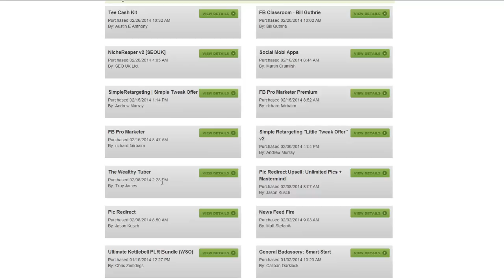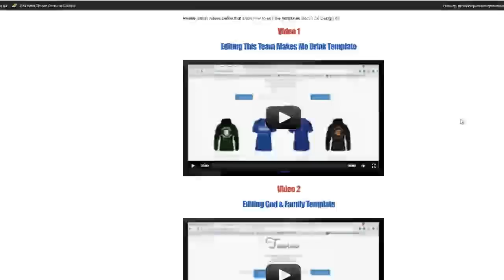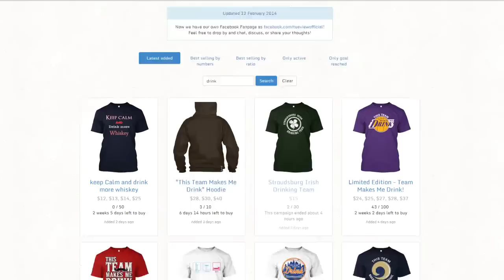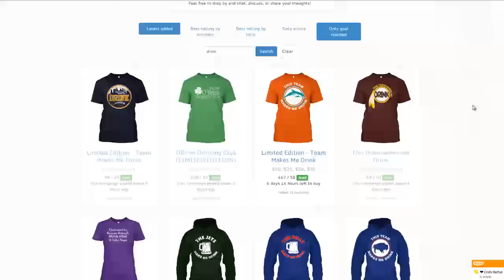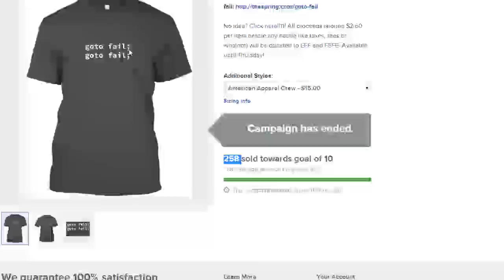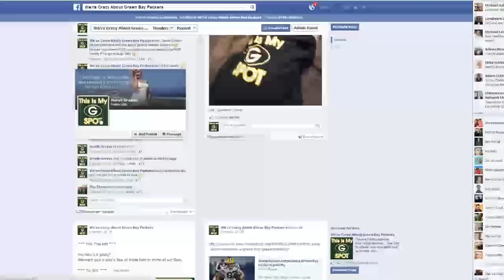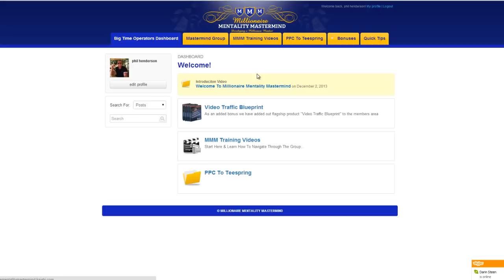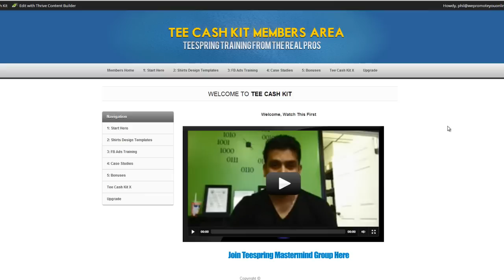Tee Cash Kit Review - This Works!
We're getting great results from the Tee Cash Kit training and for a super crazy low price of only $27.00!

We've put this head to head with some of the best and much more expensive courses and the Tee Cash Kit is coming out head and shoulders for simplicity and speed to action what is taught

Highly recommend Tee Cash Kit